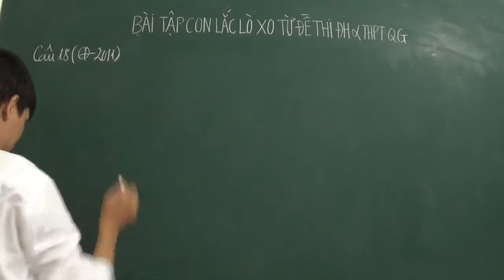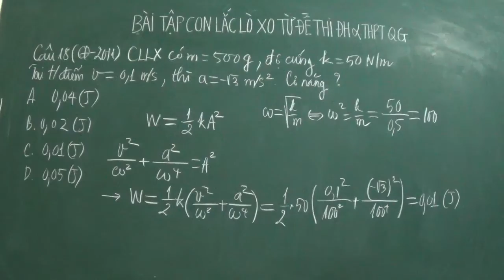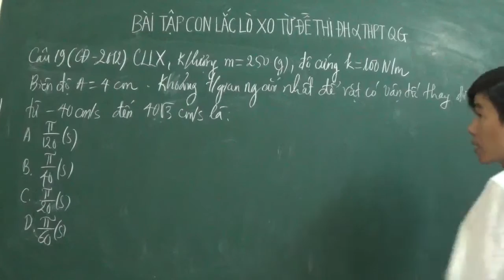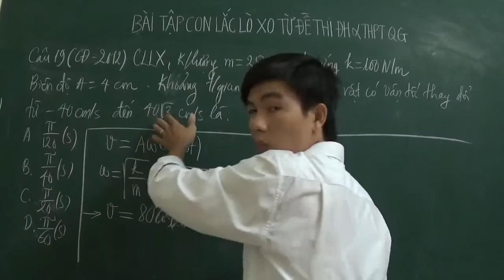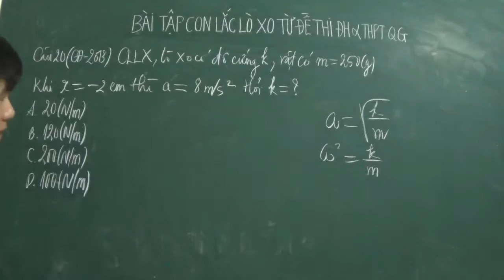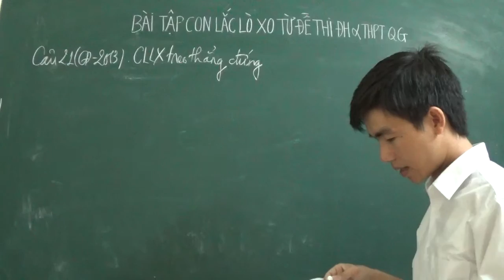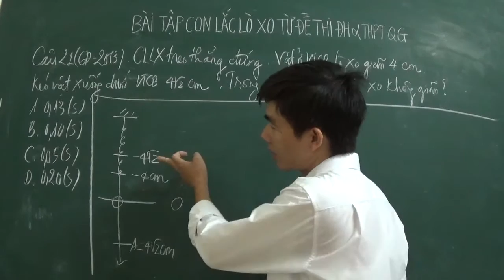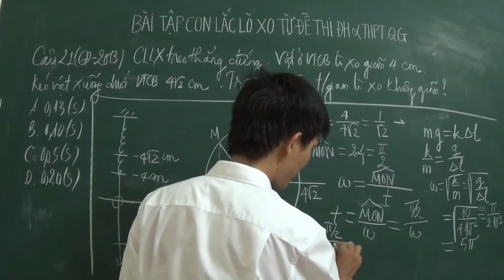Bài tập con lắc lò xo từ đề thi Đại học và THPT QG (Câu 18-21)